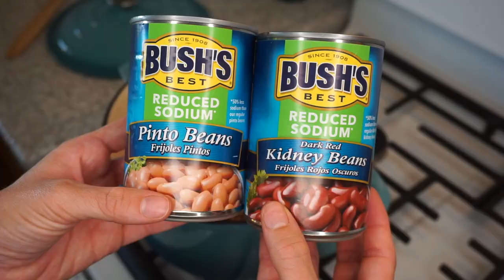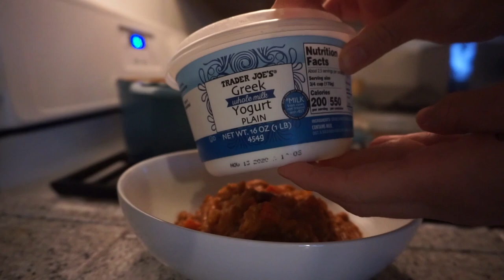Monday Recipe: Fall Pumpkin Chili | Family Vlog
In today's video I show you a DELICIOUS fall pumpkin chili recipe. It turned out seriously sooo good. I hope you all enjoy! Let me know if you made it and what your thoughts are! Also, have dinner with me and my family and watch us progressively get more and more crazy as the night goes on lol! Enjoy!

Recipe used: (I doubled it & cooked it on the stove not in a slow cooker)

cook with me now
family vloggers are ridiculous
fall recipes 2020
healthy fall recipes dinner
healthy fall recipes 2020
healthy chili recipe for fall
healthy fitness recipes
fitness recipes for fall
fall recipes
fall recipes healthy easy
easy fall recipes for kids
easy fall recipes healthy
clean and cook with me 2020
family dinner
family dinner recipes
family dinner check
family dinner ideas
female fitness motivation 2020
monday recipe ideas
fall recipes 2020
healthy fitness recipes
fall recipes
family dinner
family dinner recipes
family dinner check
family dinner ideas
monday recipe ideas
fall recipes 2020
healthy fitness recipes
fall recipes
family dinner
family dinner recipes
family dinner check
family dinner ideas
monday recipe ideas
fall recipes 2020
healthy fitness recipes
fall recipes
family dinner
family dinner recipes
family dinner check
family dinner ideas
monday recipe ideas